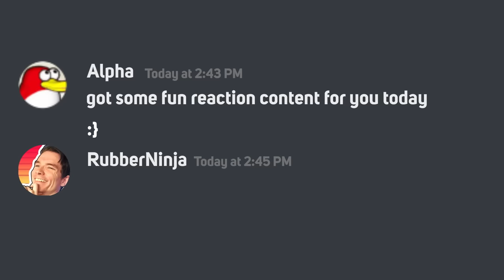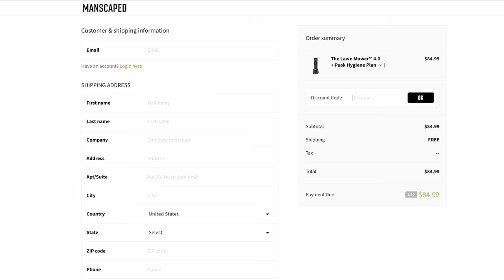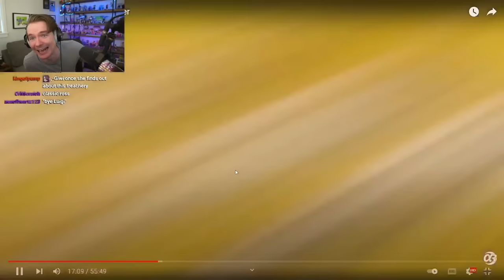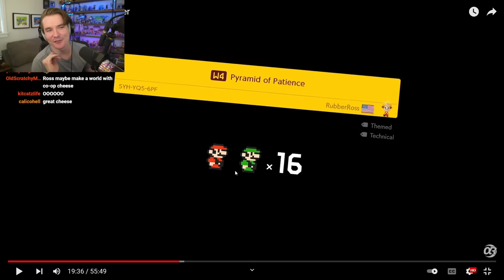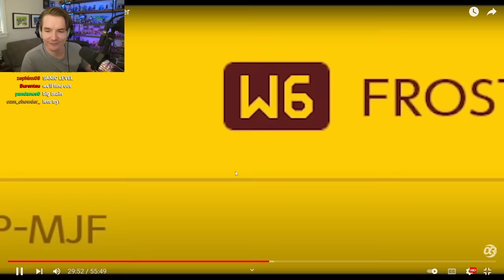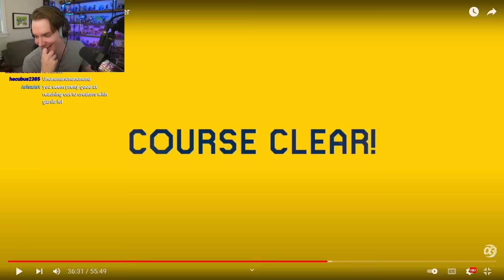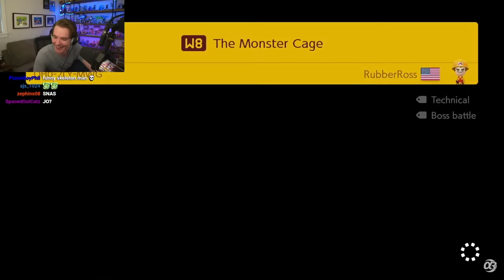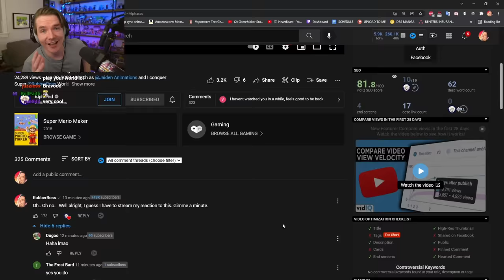Jaiden Animations and Alpharad vs. Super RubberRoss World.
In this video Ross reacts to his friends Jaiden and Alpharad playing his 40 level Super Mario Maker 2 world.